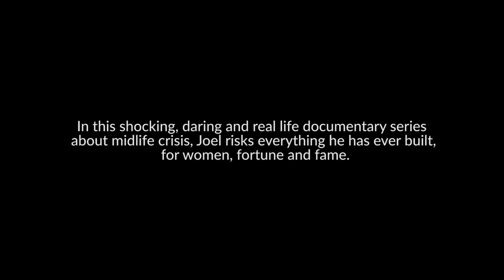Living My Illusion - The Truth Hurts New York Film Festival Premier Trailer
Tony Jeton Selimi is an award-winning author of two books and is internationally known human behavior and cognition expert. To business leaders, CEOs and entrepreneurs who seek his help to find solutions to personal, professional, spiritual and global problems he is known as The See-Through Coach. As a speaker, he shares an enlightening perspective, humorous metaphors and a compelling, heart-illuminating personal journey.

To unravel what stops you from living your potential, accelerating your growth, and using your heart's intelligence grab your copy of his award-winning books now and start shifting towards a world crowd peace and the next stage in the evolution of human consciousness.

Both of the Tony’s books are available online and offline, print, digital, and audio format from Amazon, Barnes & Noble, iTunes, Waterstones and all of the major book retailers.#

A personally signed copy of the book is available for purchase directly from the author

A Path to Wisdom – How to Live a balanced, healthy, and peaceful life

Loneliness – The Virus of The Modern Age

Use daily TJS Meditation Solutions to help you heal your body-mind, activate your inner doctor, heal emotional and physical pain, and awaken your hearts wisdom